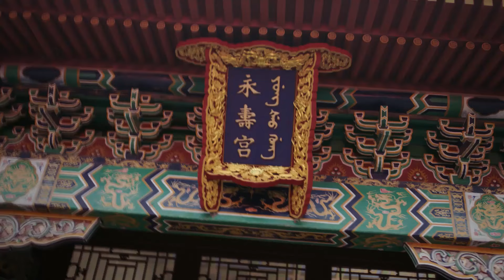【Movie】皇帝動手推如懿，豈料下一秒得知她懷孕，晚上就跑去給她認錯！ | 🎞️ Chinese Drama ry